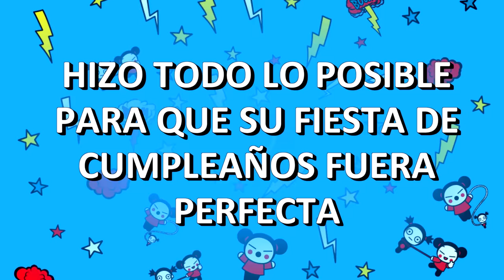Los 5 Capítulos de Pucca MÁS VISTOS DE TODOS LOS TIEMPOS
¡Pucca tiene los mejores fans del mundo! Porque habéis visto sus capítulos muchas veces, y estos son los 5 que, hasta ahora, os han gustado más ¡Vamos a verlos!